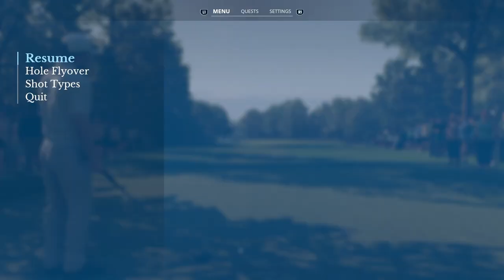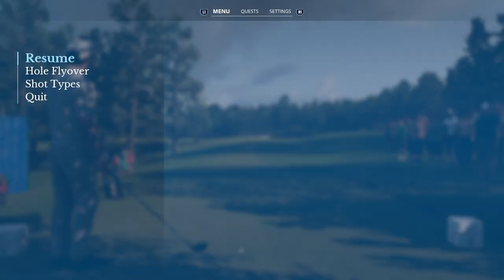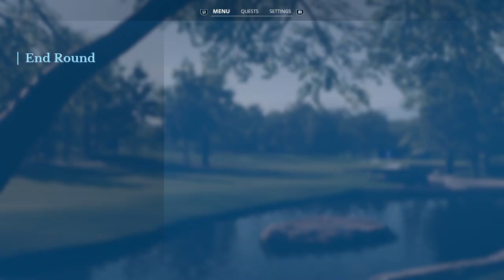Quail Hollow 🏌️KFTour-Finals ⛳️ Final-Round - Back 9 & großer FRUST! - EA Sports PGA Tour, PS5, dt.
Servus zusammen,

Der 9. Spieltag auf der Korn Ferry Tour: Die Charlotte Championship
Quail Hollow Club, Charlotte, North Carolina